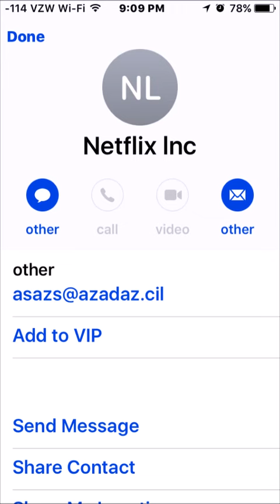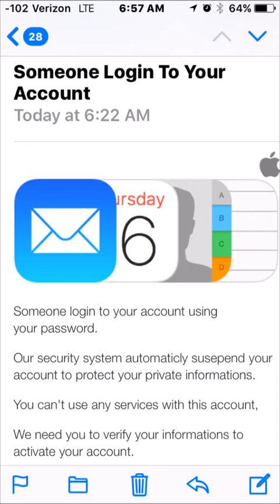Email SCAM Revealed!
I get this garbage all the time and with a little bit of investigation, you can clearly see it is not coming from who they claim to be.  Do Not Click on anything inside these emails!  It's best to delete them without even opening them at all.